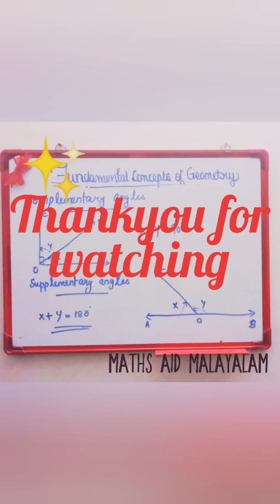Fundamental concepts of geometry#perpendicular bisector#types of angles#basics of geometry#മലയാളം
In this video i am talking about the basics of geometry.topics discussed in the video include: points ,line  ,ray, line segment, perpendicular bisector, perpendicular line, types of angles.
If you notice any mistake in my video plz comment it in the comment box so I could rectify my errors.🤗

Plz WATCH THE VIDEO TILL THE END☺